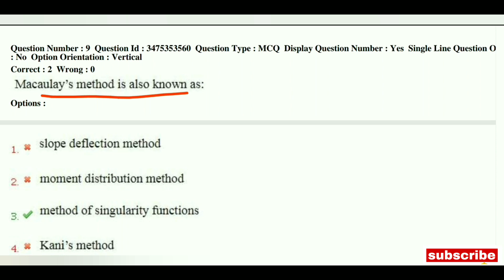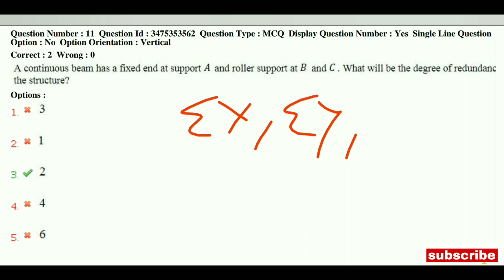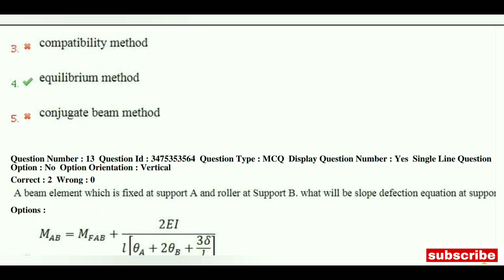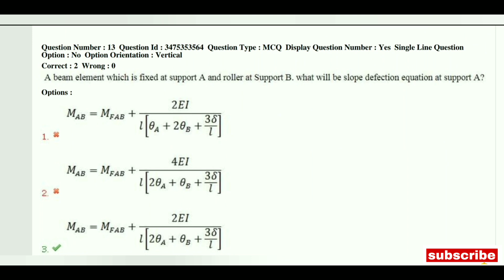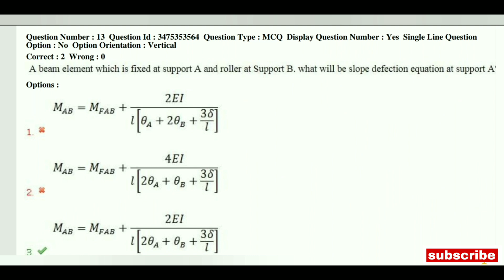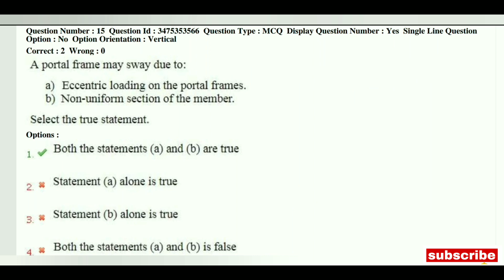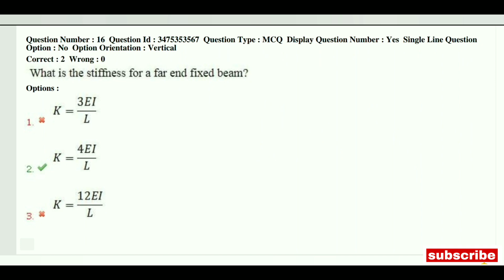CG-AE SES Previous year solved paper 2017 CGPSC Assistant Engineer civil /part -3